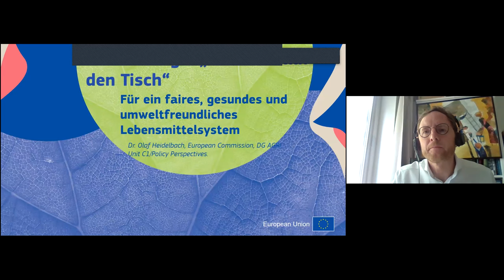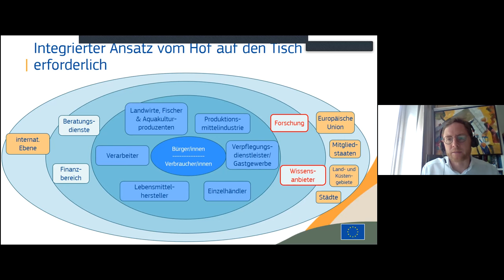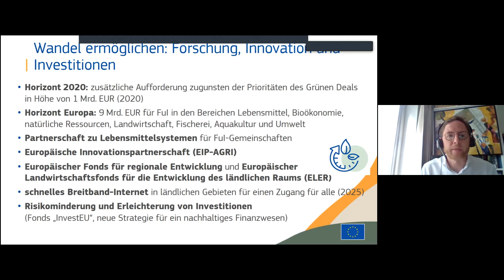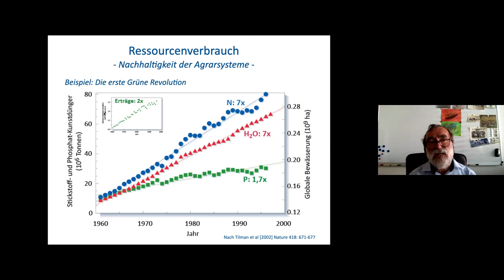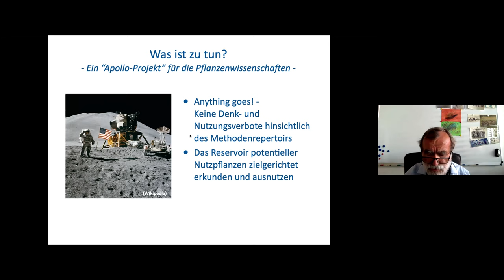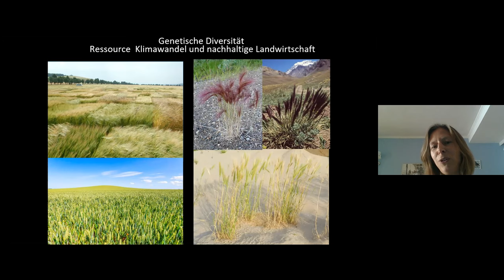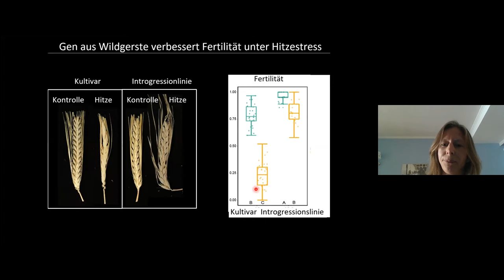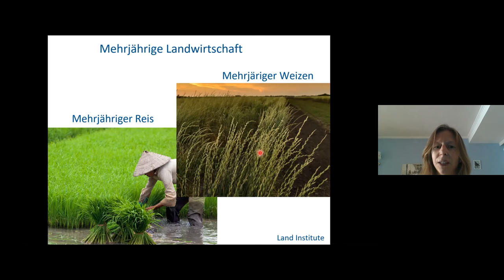Green Deal: Wie tragen neue Pflanzen zum Erreichen der Ziele bei?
Die Europäische Kommission hat im Dezember 2019 mit dem "Green Deal" ein weitreichendes Programm für mehr Klima- und Umweltschutz in der EU vorgelegt. Die Klimaneutralität bis 2050 steht im Mittelpunkt des Aktionsplans, der von Senkungen der Treibhausgasemissionen über Investitionen in Spitzenforschung und Innovationen bis hin zur Erhaltung der natürlichen Umwelt in Europa reicht.
Was steckt hinter dem Green Deal und warum ist er notwendig? Welche Vorschläge liegen zur Umsetzung der Ziele vor? Welche Rolle spielen dabei Innovationen und Wissenschaft? In mehreren Impulsvorträgen von Vertreter*innen der Europäischen Kommission, der Wissenschaft und der Wirtschaft sollen die Maßnahmen des Green Deal und die möglichen Beiträge der Pflanzenforschung zum Erreichen der Ziele beleuchtet werden. In einer anschließenden Diskussionsrunde mit zusätzlichen Vertreter*innen aus Landwirtschaft und Gesellschaft soll ein Dialog eröffnet werden, der auch Fragen aus dem Publikum einbezieht.